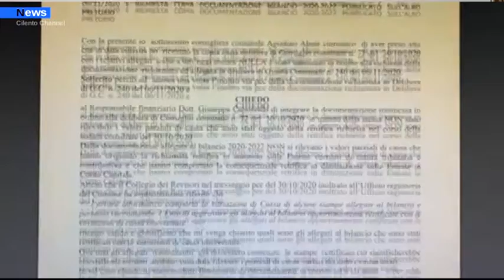Agropoli, Consiglio comunale 31 dicembre, Abate scrive al prefetto.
In campania si programma la “fase 2” - per la somministrazione del vaccino e quindi le liste dei destinatari. la partenza è programmata fra marzo e aprile prossimo - l’Asl Salerno è al lavoro per attivare altri ambulatori per la somministrazione dei medicinali: l’Azienda sanitaria aveva già individuato quattro “hub” - dove, oltre alle iniezioni, sono conservati i vaccini - negli ospedali di Battipaglia, Nocera Inferiore, Vallo della Lucania e Polla e sette “spoke”, praticamente strutture secondarie dove i medicinali vengono soltanto trasferiti per essere somministrati, tra questi Eboli, Sarno, Agropoli, Sapri, Oliveto Citra e Roccadaspide.